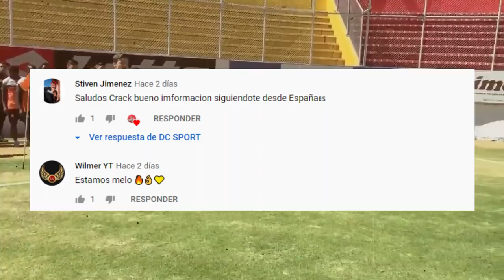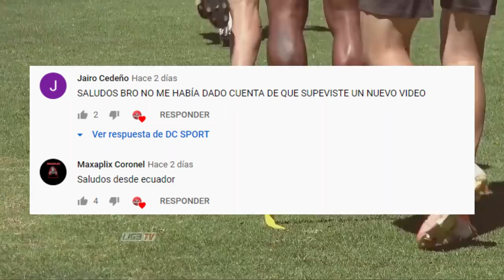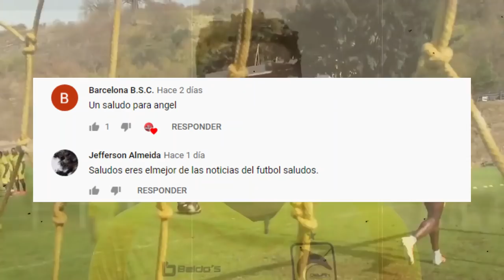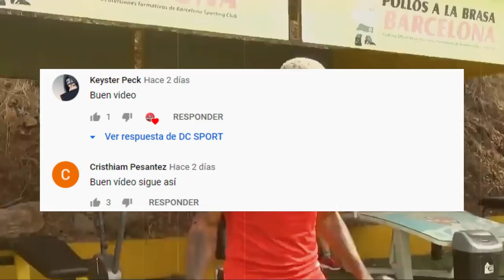FICHAJES DE LA LIGA PRO 2021 | CAMPEONATO ECUATORIANO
CONTINÚA MOVIÉNDOSE EL MERCADO DE FICHAJE PARA LA PRÓXIMA TEMPORADA DE LA LIGA PRO 2021 Y ALGUNOS CLUBES SIGUEN BUSCANDO REFUERZOS PARA ENCARAR LOS DIFERENTE TORNEO COMO LIGA PRO COPA ECUADOR COPA LIBERTADORES COPA SUDAMERICANA.

FICHAJE DE BARCELONA

CARLOS GARCES
LEONEL QUIÑÓNEZ
SERGIO LOPEZ
MICHAEL HOYOS
GONZALO MASTRIANI
GABRIEL CORTEZ
FERNANDO GAIBOR
 MICHAEL CARCELEN
BRYAN CAICEDO

GUAYAQUIL CITY

JORGE ORDOÑEZ
MAXIMO BANGUERA
ABEL CASQUETE
DAVID NOBOA
ANGEL QUIÑÓNEZ
BRYAN RIVERA
MANU BALDA
ROBERTINO INSUA
AGUSTIN ALE
GABRIEL ACHILIER

LUIS AMARILLA
JANNER COROZO

MANTA

HAMILTON PIEDRA
GERARDO MARTINEZ
VINICIO ANGULO
JOSE ANGULO

MUSHUC RUNA

WILTER AYOVI
CESAR OBANDO
JEAN CARLOS ESTACIO
ADONIS PABON
CRISTIAN PALOMEQUE

EMELEC

LUCAS SOSA

Barcelona sc
Emelec
Macara
Delfin
Liga de portoviejo
Mushuc runa
Olmedo
El Nacional
Deportivo Cuenca
Técnico Universitario
Orense
Guayaquil City
Universidad Católica
Aucas